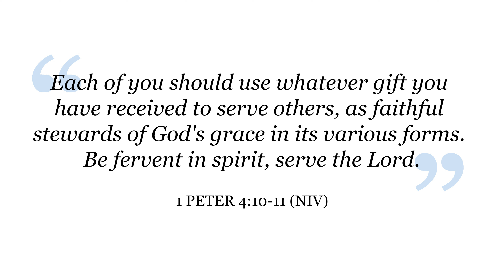Respite | Joni Eareckson Tada Shares Her Thoughts About Respite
Joni Eareckson Tada first broke her neck and became paralyzed at age 17. For more than five decades she has lived with quadriplegia and chronic pain. Through it, she has found contentment in Jesus and allowed him to work in and through her life, reaching millions of people with her powerful story of perseverance and hope in Christ.

As a quadriplegic, Joni requires constant care, largely from her primary caregiver and husband, Ken Tada. Joni knows how demanding her care needs can be and how vital respite is for caregivers. She desires to help other families living with disability ensure that caregivers receive the break they need. It's why respite care is a key part of what Joni and Friends does.

Read more from Joni about caregiving and respite on the Joni and Friends blog

Joni and Friends envisions a world where every person with a disability finds hope, dignity, and their place in the body of Christ.